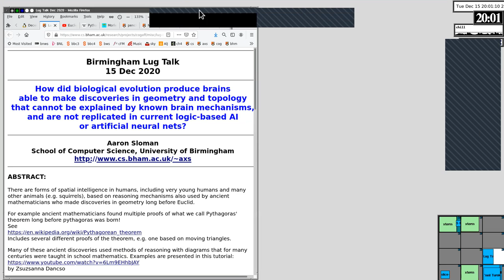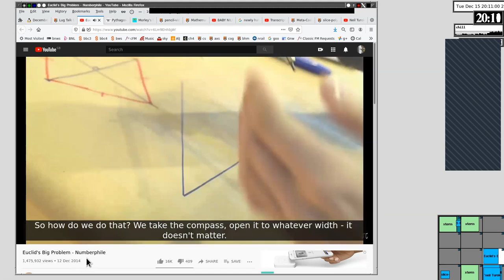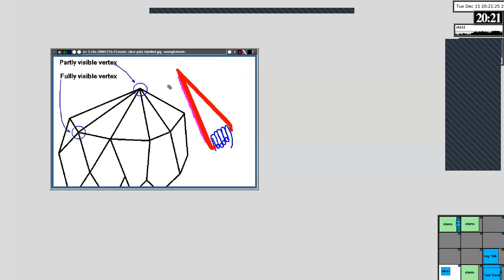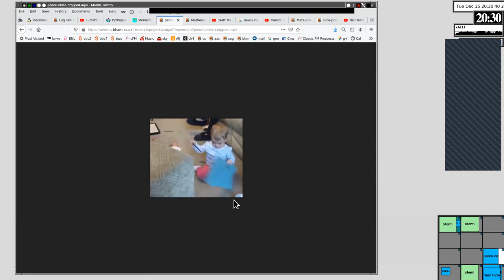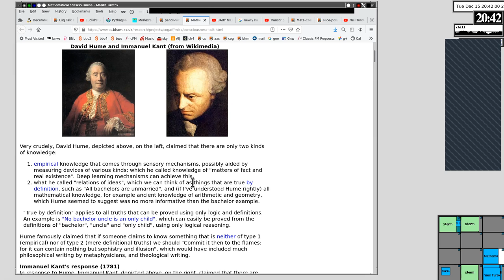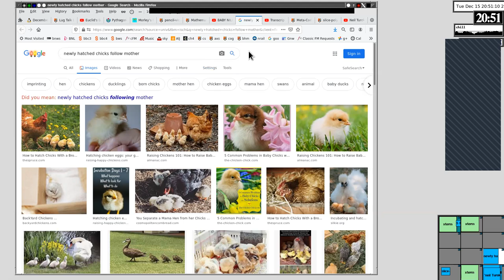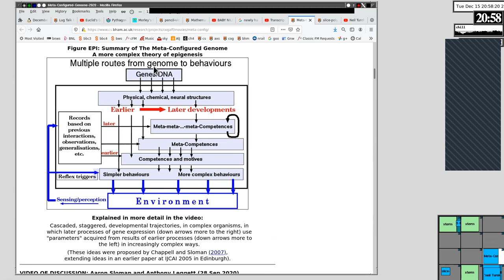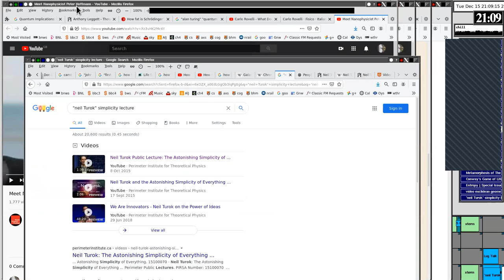Sloman Lug Dec 2020